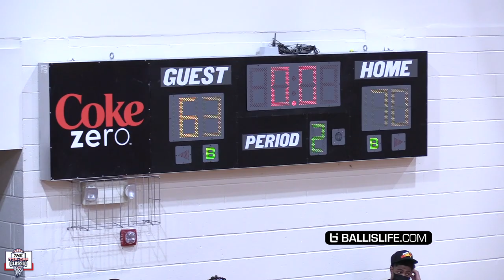Scoot Henderson Goes CRAZY In The Battle of Atlanta!! Game Elite vs Atlanta Celtics!!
Scoot Henderson & Game Elite face off against the Atlanta Celtics at TheTipOffClassic